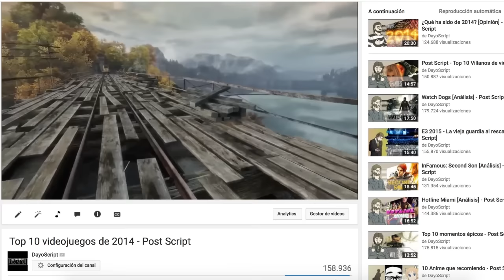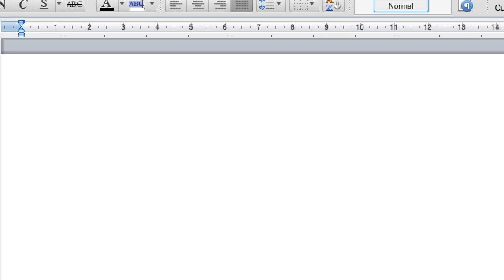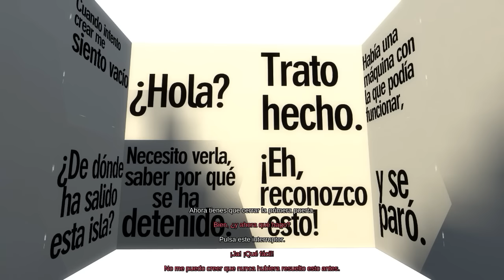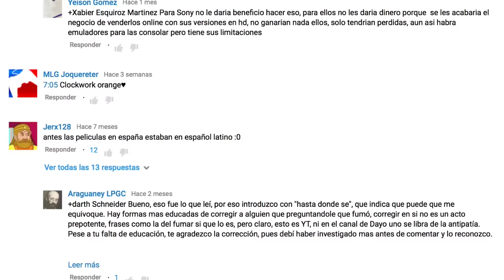Top videojuegos de 2015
Este vídeo debería haber estado hace una semana...
En fin ¡próxima parada, repaso de 2015!

Y sí, la voz en The Beginner's Guide es @Baxayaun

He aquí la lista:

Battlefield Hardline
Battlefront
Bloodborne
Crypt of the Necrodancer
Cybele
Darkest Dungeon
Dead Synchronicity
Downwell
Dr. Langeskov, The Tiger, and the Terribly Cursed Emerald
Duck Game
Dying Light
Else Heart.Break()
Everybody’s Gone to the Rapture
Fallout 4
Hand of Fate
Her Story
Heroes of the Storm
Hotline Miami 2
H1Z1
Nuclear Throne
Oblitus
OlliOlli 2
Ori and the Blind Forest
Please, don’t touch anything
Plug & Play
Pulsar: Lost Colonies
Rocket League
Shelter 2
SOMA
Splatoon
Survarium
The Beginner’s Guide
The Deer God
The Flock
The Witcher 3
Toren
Undertale
Until Dawn
Verdún
Westerado: Double Barreled
White Night